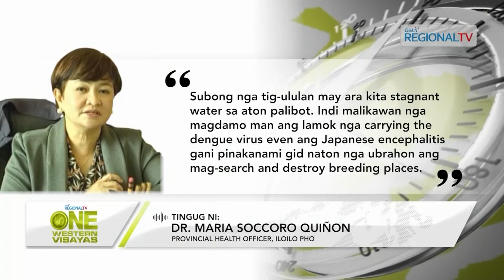One Western Visayas: Clustering sang Dengue Cases, Na-record sang Iloilo Provincial Health Office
Clustering sang dengue cases, na-record sang Iloilo Provincial Health Office.

Pag-inulan sang tinalikdan nga mga semana, gintumod nga rason sa pagdamo sang lamok.